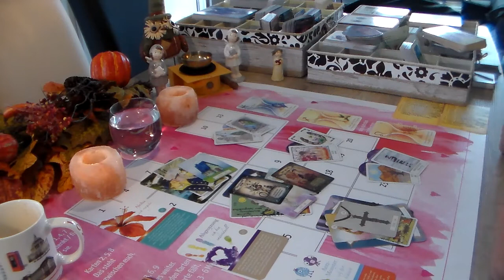Orakel Ballonfahrt 2019/Teil 2